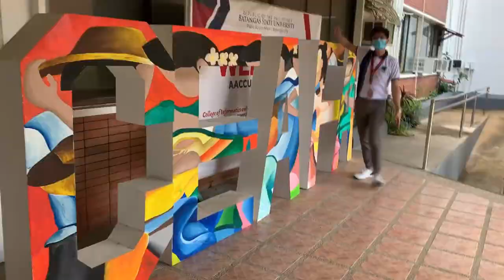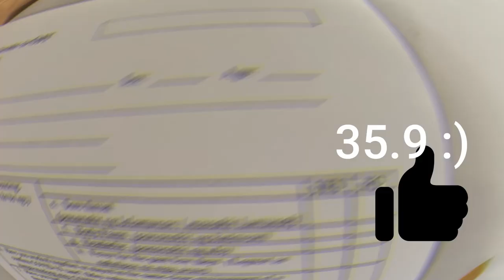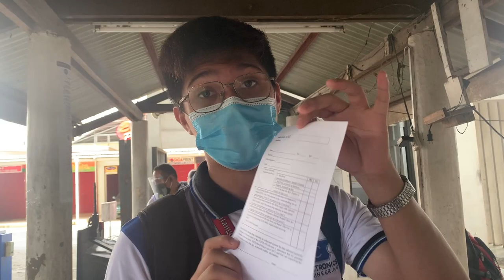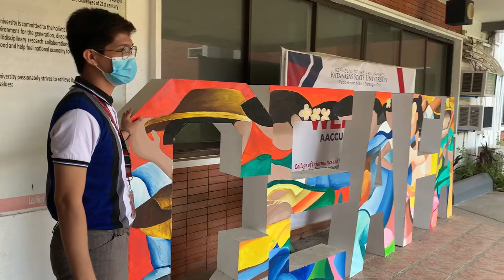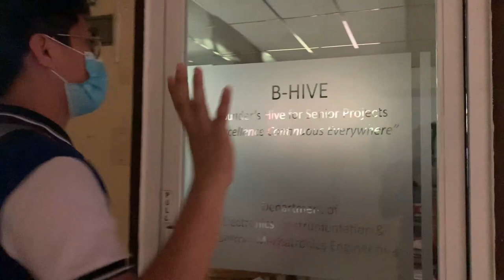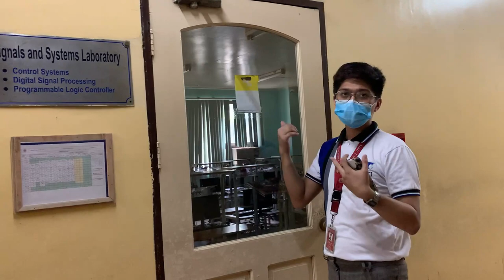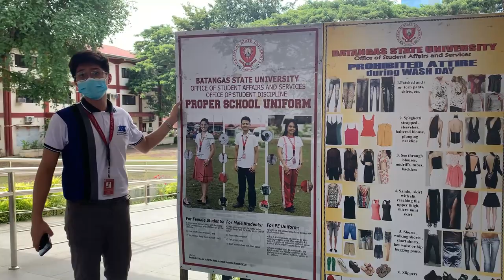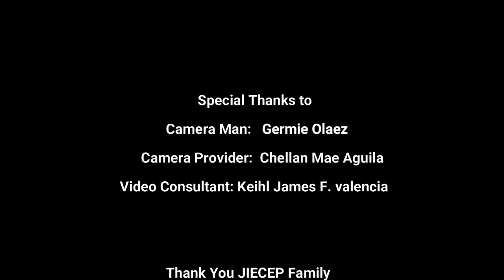Paminsan-minsan sa Alangilan (A BatStateU-Alangilan Tour)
Paminsan-minsan sa Alangilan is a tour vlog for our beloved University (Batangas State University).
Come on let us all navigate and visit the Batangas state University- Alangilan Campus Soonest!

A special thanks to all of the person who supported for the preparation of this Vlog!

For the students of BatStateu-Alangilan Campus you may visit our